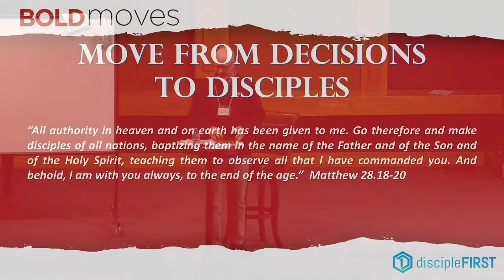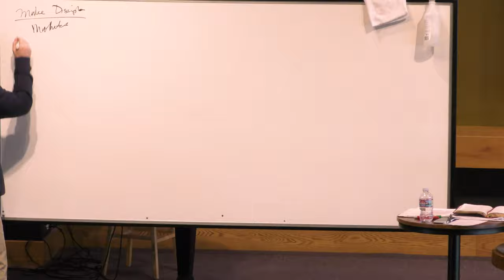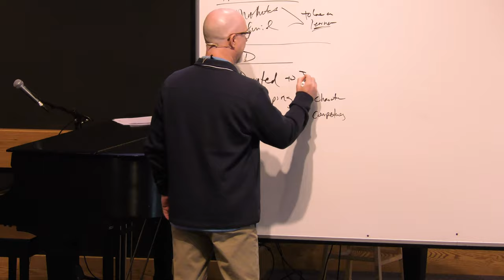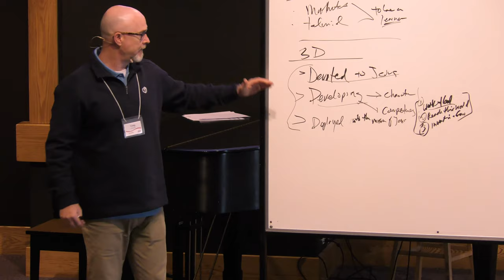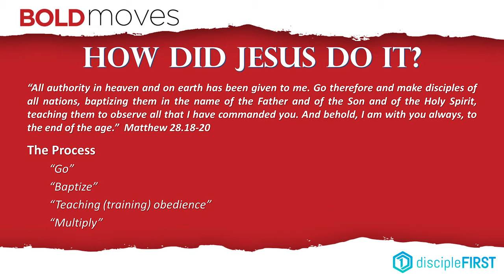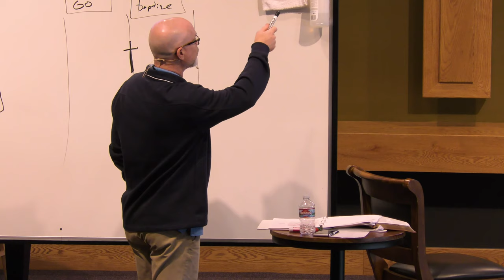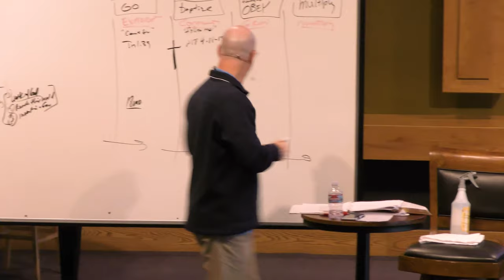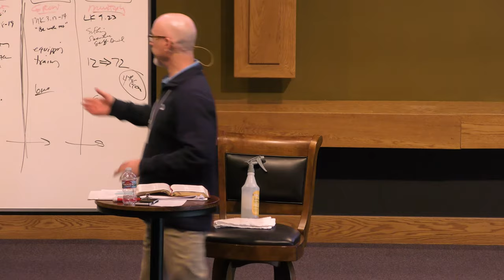Bold Moves | Session 2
Session 2 of the Bold Moves Seminar hosted by Montana Bible College.